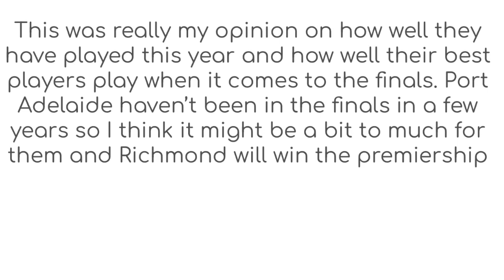AFL 2020 FINALS PREDICTIONS